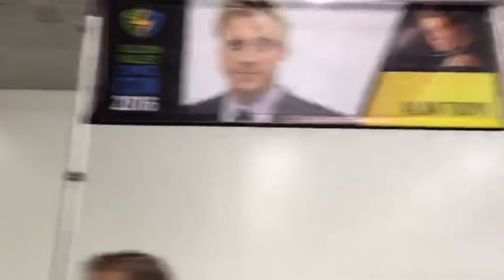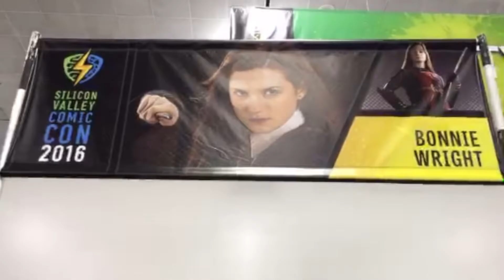Silicon Valley Comic Con Vlog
R2D2 makes my dreams come true! Come with me to SVCC! So much cosplay, so many comics, great toys and art and some celebs too!
Thank you ParachuteTV on Periscope for the wonderful experience!